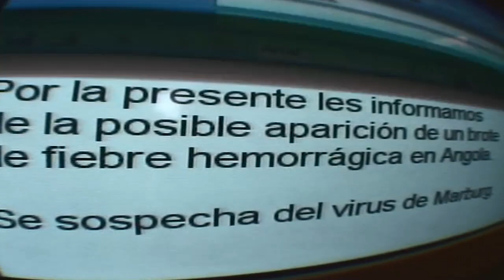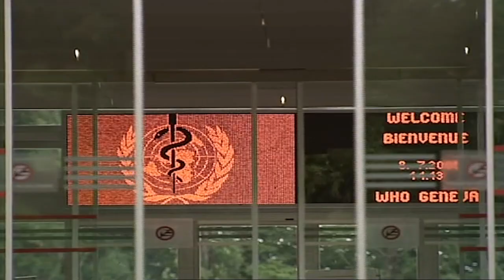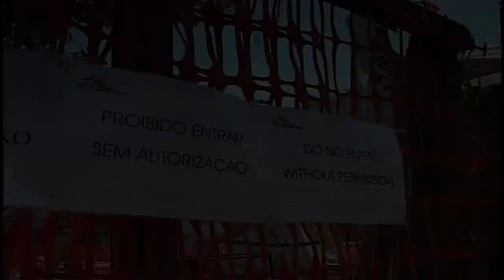Ebola: The world's most dangerous Virus (part 1)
Viruses are supposed to be the biological weapons of the future. They are everywhere. Millions of viruses around us, interact, invade. Virus able to evolve, change your environment, jump from one species to another. Scientists continue its track. Looking hiding in nature, in animals that viruses use to travel from one place to another planet ... but not always find them.

In recent decades there have been many diseases that so far only affected animals. These diseases, caused by very aggressive virus, appear with high frequency in Africa, and requires a high financial contribution in order to eradicate them. Marburg virus, influenza, dengue, yellow fever, Ebola virus, human immunodeficiency virus, Epstein-Barr...

To find answers we enter for the first time in the High Security Center Biological where the most dangerous viruses in history and the emerging service. And the World Health Organization explains how he manages to monitor the emergence of new viruses and diseases in any country.